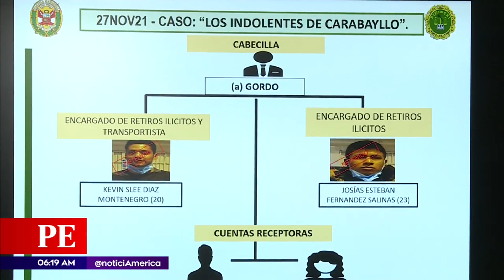Banda delictiva suplantaba la identidad de beneficiarios del bono Yanapay | Primera Edición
Se desarticuló una banda de ciberdelincuentes que suplantaba la identidad de personas de escasos recursos económicos que reciben el bono Yanapay. Los sujetos habían logrado quedarse con el dinero de varios beneficiarios.

Juntémonos Más.